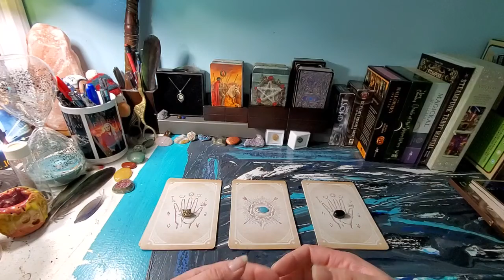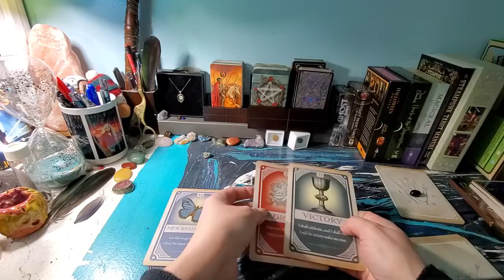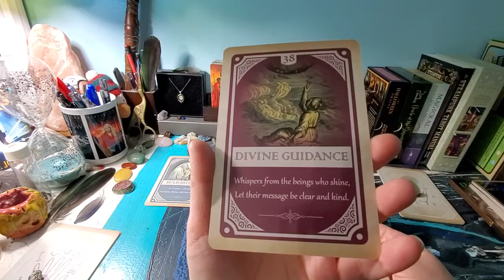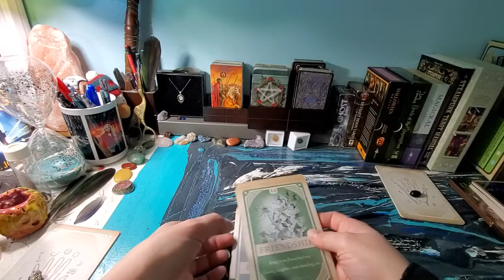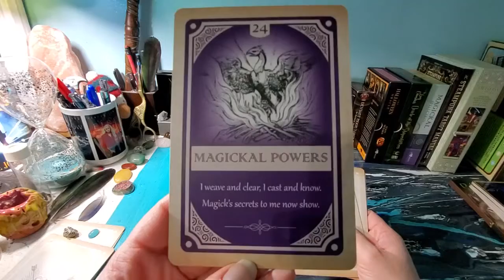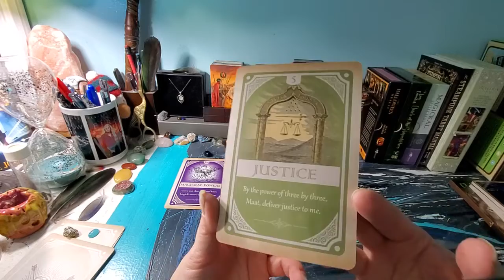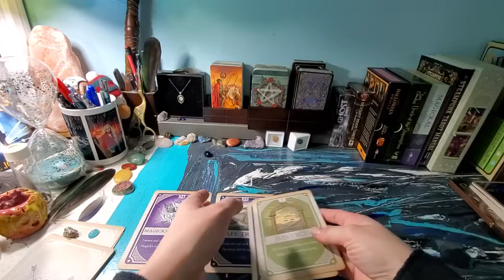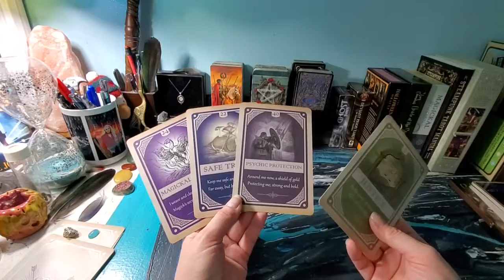What Does My Future Look Like Pick A Card Tarot Reading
What does your future hold? Let's see what the cards say.

Deck Used: Magickal Spellcards by Lucy Cavendish